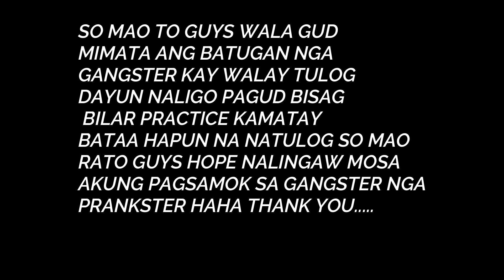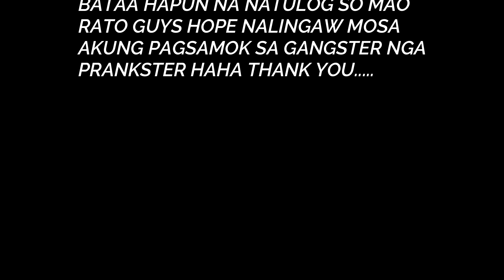Paano gisingin ang iyong boyfriend - (BISAYA)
I HOPE YOU OUR VIDEO MGA KA BRADSKIE.